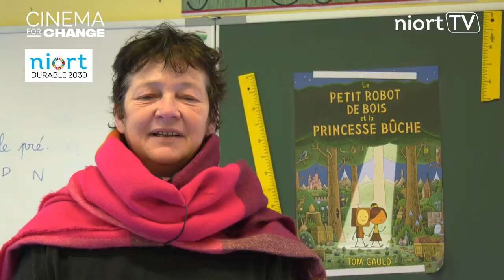Festival Cinema for change : le Conseil municipal enfants (CME) membre du jury du Prix Jeunesse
Le festival international Cinema for Change, avec plus de 300 courts et longs métrages du monde entier en compétition, vise à sensibiliser le public, via le cinéma, aux objectifs de développement durable (ODD) adoptés en 2015 par les Nations Unies. Parmi les 130 villes partenaires du festival en France, la Ville de Niort est la plus investie cette année : plus de 900 élèves des écoles élémentaires Jean-Macé, Edmond-Proust, Ferdinand-Buisson, les membres du Conseil municipal des enfants, ainsi que les collèges Jean-Zay et Philippe-de-Commynes votent pour les Prix Jeunesse, après avoir visionné en classe les courts-métrages en compétition et débattu pour élire leur film préféré. Soit un record de participation d’élèves au festival, dont la Ville de Niort est partenaire depuis plusieurs années, ainsi que le Moulin du Roc. Ce partenariat s’inscrit dans le cadre de Niort Durable 2030, déclinaison locale des ODD, avec 140 actions à réaliser d’ici à 2030.

Deux temps forts sont prévus pour le grand public :
- vendredi 14 avril, 20h au Moulin du Roc : projection en avant-première du documentaire en compétition « La belle ville », suivi d’un Cin’échange en présence des réalisateurs Manon Turina et François Marques. Tarif unique : 5€.
- samedi 22 avril, 20h30 place du Donjon : projection en plein air des courts métrages lauréats des prix Jeunesse du festival, ainsi que de vidéos 100% Niort et des jeux surprise. Avec la présence exceptionnelle de Marc Obéron, président fondateur du festival Cinema for Change. Soirée gratuite.
Remise des prix du festival le 16 avril à 18h30 au cinéma Le Grand Rex à Paris.